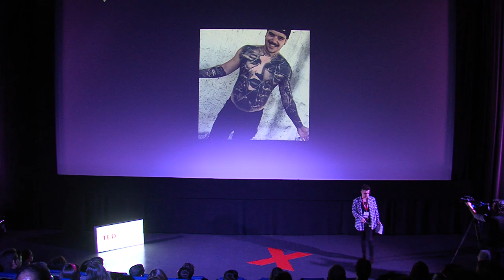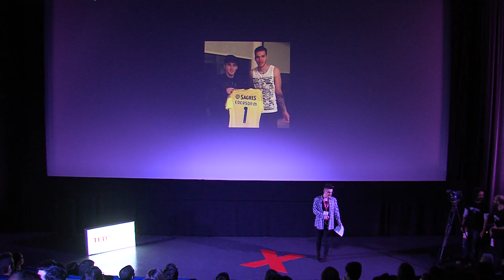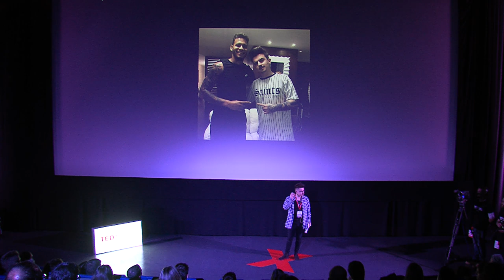Força e determinação | João Morais | TEDxViseu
João Morais é hoje um dos tatuadores mais consagrados do país. Para aqui chegar, nunca desistiu dos seus sonhos, apesar de algumas adversidades que encontrou no caminho.  Tem 23 anos e é natural de Midões, uma aldeia que pertence a Tábua – distrito de Coimbra.
Iniciou a sua carreira como tatuador aos 18 anos, após a saída do ensino secundário. Aos 19 anos viajou para a Suíça para trabalhar profissionalmente num estúdio de tatuagens, o que lhe permitiu crescer como pessoa e como artista.
Após meio ano recebeu um já esperado convite de um dos melhores estúdios da Europa, o melhor estúdio de tatuagens de Portugal de nome Piranha (Piranha Tattoo Studios), onde se encontra há quase 3 anos.
Ao longo deste percurso já teve a oportunidade de participar em várias convenções internacionais, como por exemplo Milão, Paris, Luxemburgo, Londres, Bruxelas, Barcelona, Veneza, entre outras, e em algumas delas, felizmente, foi distinguido.
Hoje conta com 16 prémios no total, nacionais e internacionais.
Teve também o privilégio de tatuar algumas figuras públicas, como jogadores de futebol e pessoas ligadas à música. This talk was given at a TEDx event using the TED conference format but independently organized by a local community.